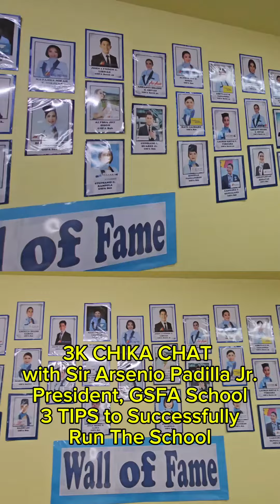𝟑𝐊 𝐂𝐇𝐈𝐊𝐀 𝐂𝐇𝐀𝐓 with the President of GSFA School, CAPT ARSENIO PADILLA JR., MM, MBA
𝟑𝐊 𝐂𝐇𝐈𝐊𝐀 𝐂𝐇𝐀𝐓 with the President of Golden Success Flight Attendant School , CAPTAIN ARSENIO PADILLA JR. He shared 𝐓𝐨𝐩 𝟑 𝐓𝐢𝐩𝐬 to Successfully Run The Flight Attendant School.

And I personally witnessed how big the school is ang I have seen the Wall of fame. Marami ng naging successful students because of the school.

Congratulations 🎊 in advance and more power.

Let's now watch and learn from his Tips. Follow for more Your Boracay Guide

And be one of us Your Boracay Guide Supporters

Episode: 04